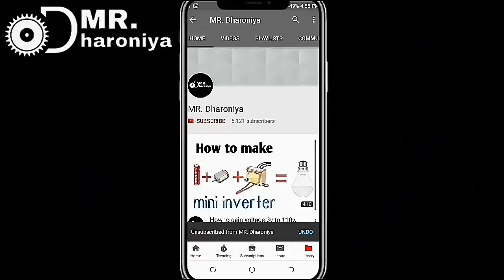How to make amplifier only 30 ₹. Amplifier kese bnaye. D882 tranjister se bnaye amplifier.mini DJ.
Hello friends...

My tripod

Solder wire

Soldering kit

Resistance kit

12v 775 high RPM DC motor only 300₹

3.7 volt lithium ion battery

12V 7.5A battery

12 battery channel

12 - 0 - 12 Volt , 2A Transformer